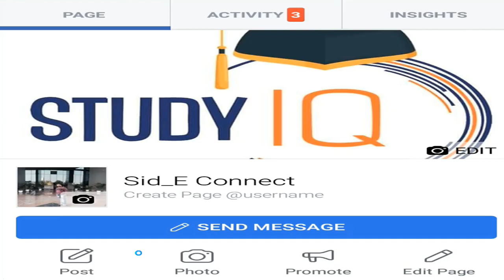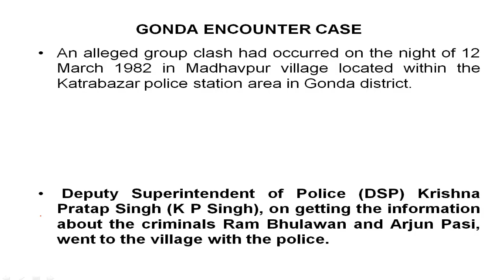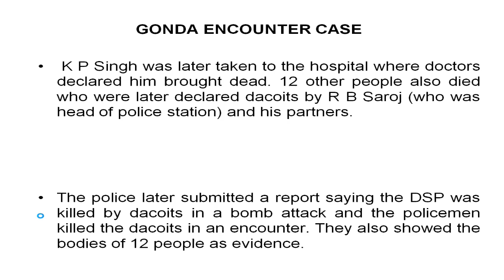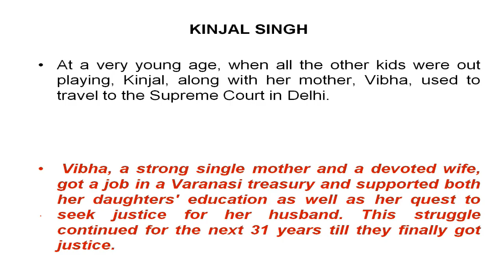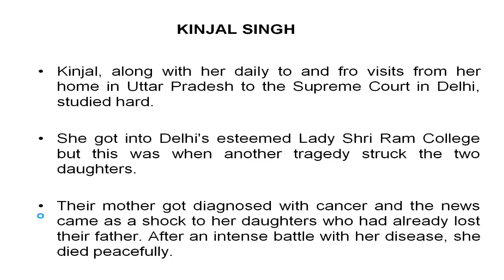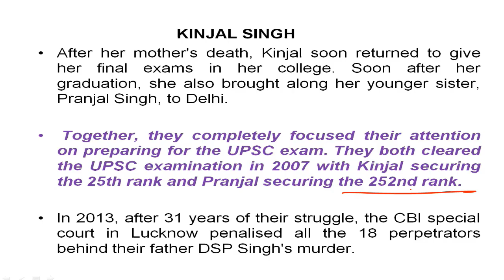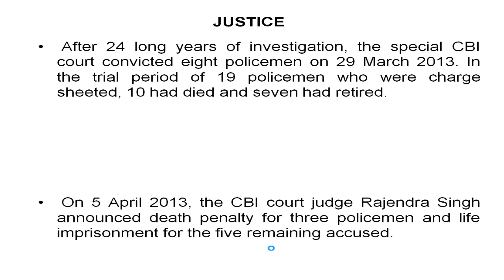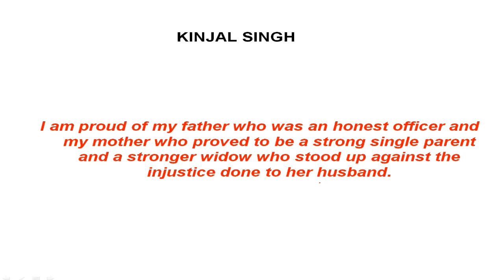Biography of Kinjal Singh, Find out how she became an IAS officer, Inspirational journey for justice